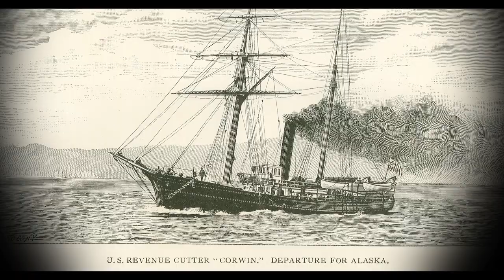Hon. Thomas Ridge Honored with the 2019 NCGMA Alexander Hamilton Award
The Honorable Tom Ridge, first U.S. Secretary of Homeland Security and 43rd Governor of Pennsylvania, was presented with the National Coast Guard Museum Association’s Alexander Hamilton Award on 2 May 2019 at the National Maritime Awards Dinner in Washington DC for his extraordinary leadership, vision and support of the National Coast Guard Museum.